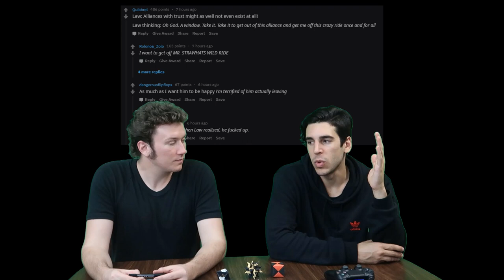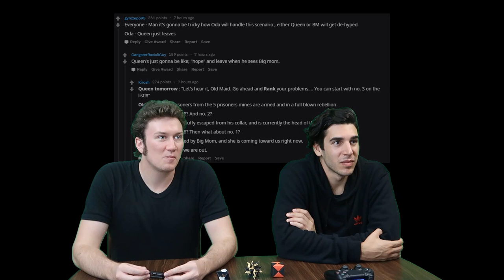One Piece Chapter 940 Live Reaction with Reddit comments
MAGE Reads the latest Chapter of One Piece (940), back at Ebisu town with an update on Law and the Strawhat's current situation.  Will they recover from Orichi's crack down on all rebels in the final week before the war begins?

Around the 14:03 mark we quickly review/recap the chapter, and at 15:28 we start looking at some of the Top comments (at the time) on the Reddit thread for the chapter, which can be found here: